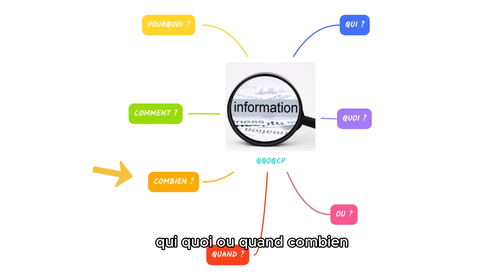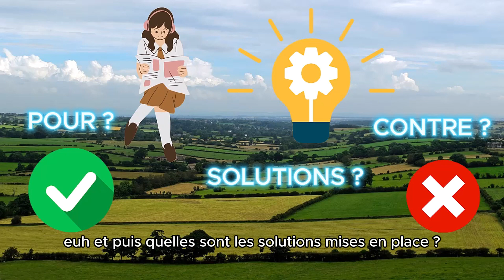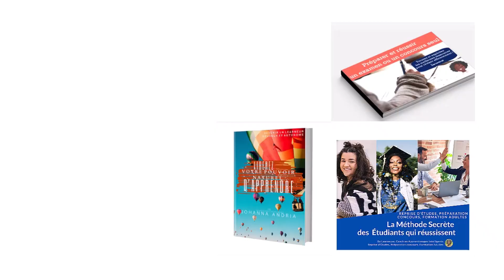Muscle ta culture générale : 3 habitudes pour mémoriser l'essentiel d'1 actu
Tu veux muscler ta culture générale sans te noyer dans toutes ces infos ?📚✨ J'ai ce qu'il te faut !  Dans cette vidéo, je te dévoile 3 habitudes de lecture pour retenir rapidement l'essentiel des actualités sans te perdre dans les détails.
✔️ 🎁 👩‍🎓Télécharge gratuitement ton pack réussite "Examens, concours, Reprise d'études" en allant directement sur le blog
✔️📚Pour en savoir plus :
Tu peux lire mon article "Améliorer sa culture générale quand on a peu de temps"
Tu veux muscler ta culture générale sans te noyer dans toutes ces infos ?📚✨J'ai ce qu'il te faut ! Dans cette vidéo, je te dévoile 2 habitudes de lecture pour retenir rapidement l'essentiel des actualités sans te perdre dans les détails.

c'est le blog qu'il te faut pour
 - Réapprendre à apprendre avec plaisir et efficacité,
 - Augmenter tes chances d'être admis à tes examens, tes partiels ou tes concours en adoptant les stratégies de travail des meilleurs étudiants
- Cultiver l'envie d'apprendre toute ta vie pour avoir le choix dans tes études, ton job et tes passions.✨

Découvre 3 astuces simples qui t'aideront à restituer facilement le résumé d'une lecture à l'oral et à l'écrit. Fini le stress et l'impression de te sentir noyé dans le trop plein d'informations !

En appliquant les conseils de lecture active que je te donne dans cette vidéo, tu seras plus à l'aise pour transmettre tes connaissances dans tes conversations ou en épreuves d'examens. Tu vas devenir incollable sur tous les sujets de culture générale qui t'intéressent.

Au programme :

00:00:43 : Ne rien retenir de ce qu'on lit, un problème handicapant
00:01:22 : 1 habitude à adopter pour faire le tri des informations
00:02:00 : Ce qui se passe dans ton cerveau quand tu n'as pas de stratégie de lecture
00:03:00 : Utiliser une grille de lecture pour cibler l'info à retenir (avec exemple)
00:04:42 : 1 astuce bonus pour mémoriser à long terme
00:05:23 : Récapitulatif

Crédits photos et vidéos : Unsplash, Pixabay, Giphy, Pexels, Canva
Son : Royal by Slenderbeats; Boardwalk by Track Tribe